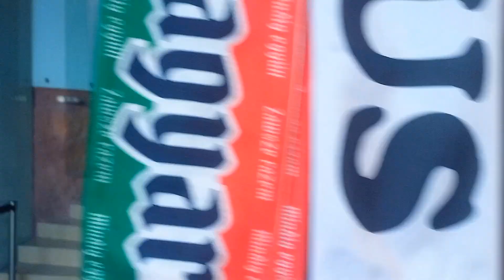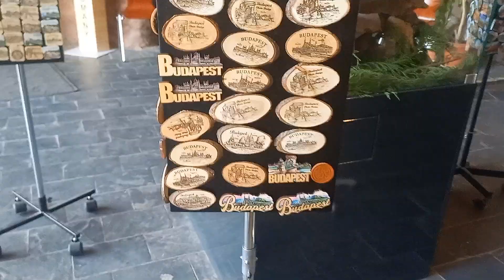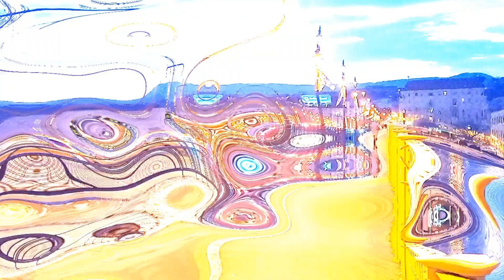LIBERTY Bridge ,Széchenyi thermal ,Ruin Pubs BUDAPEST , birlikte gezelim eylenelim